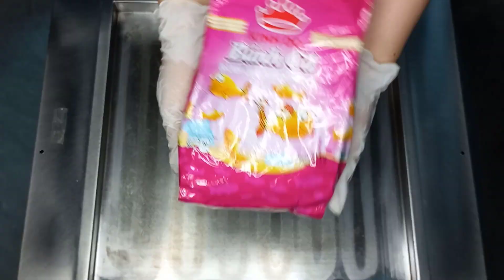Cold ice cream roll with Fish cookies | Tasty Street Food Hotpot ice cream roll ASMR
Watch my video to join me in making and enjoying Fish cookies ice cream rolls. Please like and subscibe my support channel. Thanks a lot!